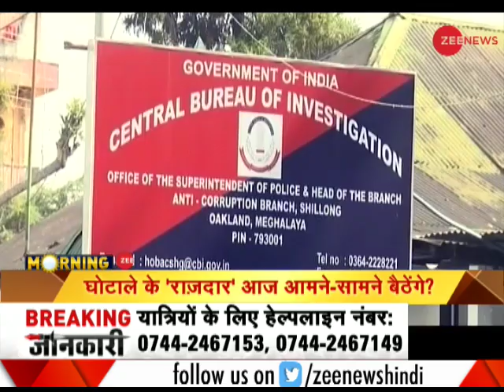Sources: CBI to question Rajiv Kumar and Kunal Ghosh face to face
The Central Bureau of Investigation (CBI) will continue the questioning of Kolkata Police Commissioner Rajeev Kumar for the second day on Sunday in connection with the Saradha and Rose Valley chit fund scam. However, today Rajiv Kumar and Kunal Ghosh will be questioned face to face.